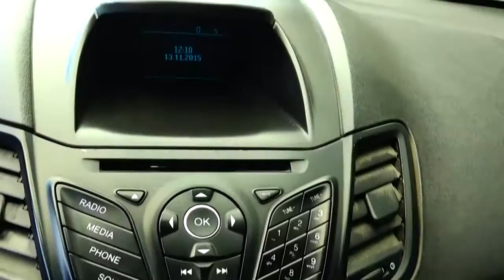Ford / Fiesta / 2016 - GM134929